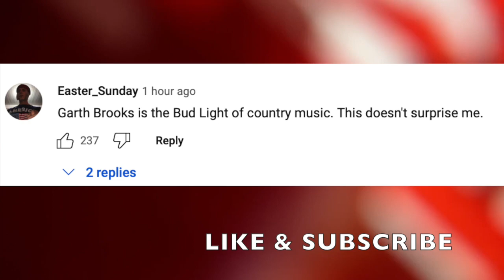Garth Brooks: The Bud Light of Country Music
Mr Brooks is opening a new bar in Nashville and says he will serve Bud Light. Former Fans Say Garth Brooks is the Bud Light of Country Music.

Did You Ever Wonder "What's in Jim's Backyard?" and then thought "How should I know, I'm not a biologist!"